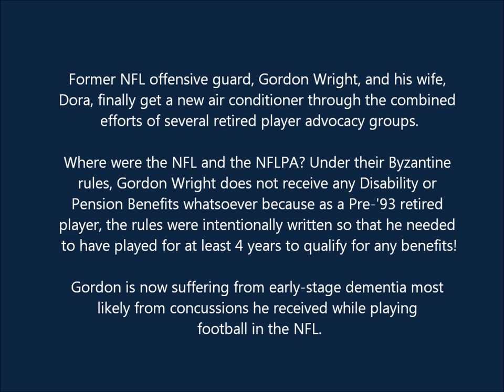The Wrights Finally Get Air Conditioning Again!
Former NFL offensive guard, Gordon Wright, and his wife, Dora, finally get a new air conditioner through the combined efforts of several retired player advocacy groups. Where were the NFL and the NFLPA?

Under their Byzantine rules, Gordon Wright does not receive any Disability or Pension Benefits whatsoever because as a Pre-'93 retired player, the rules were intentionally written so that he needed to have played for at least 4 years to qualify for any benefits!

Gordon is now suffering from early-stage dementia most likely from concussions he received while playing football in the NFL.